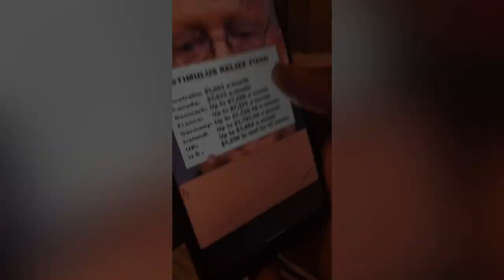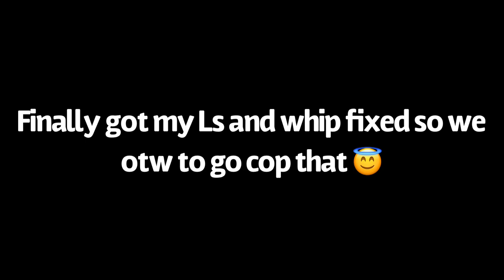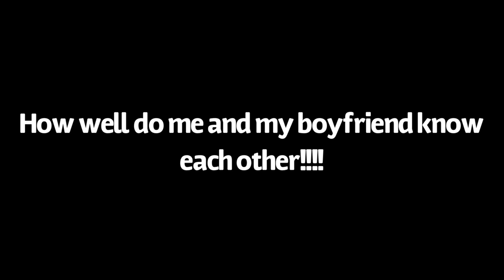Daily Life VLOGGING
Finally got my car fixed and my license back!
If you would like me to do a video on how I lost my license and how I got them back!!!

Snap: Lashun416